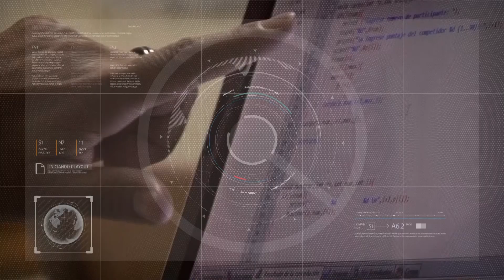Se conoció el índice de precios de la construcción 15/09/2021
Lo elabora el CIRCOT y es referente para toda la industria
Selva Martínez -  Directora CIRCOT